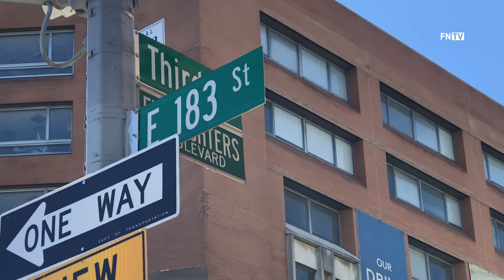Local Artist Honors Slain Teen with New Mural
May 12 2021 - BRONX, New York: A local artist who recently painted a mural of DMX in the Bronx has now painted Lesandro "Junior" Guzman-Feliz, the teen who was killed by gang members outside of a bodega three years ago.
Several murals had already been painted in honor of Guzman-Feliz, but the one across the street from where he died was fading away.
The new mural shows Guzman-Feliz in his school uniform.
The artist's name is Efran Andaluz, he painted Guzman-Feliz at the request of Leandra Feliz, the slain teen's mother.
The mural will say "Honoring Lesandro 'Junior' Guzman-Feliz."

Video by Javier Qulies